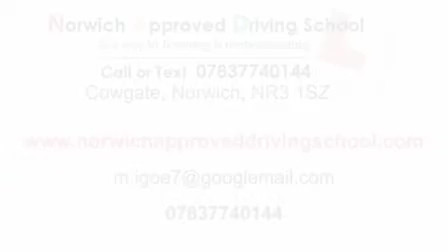Driving Lessons Norwich - Norwich Approved Driving School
Highly experienced Instructor (DSA approved Grade 6) offering very reasonable prices with further discounts available find more out